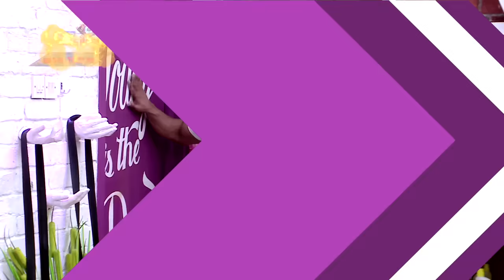Bigg Boss 13 Review: Siddharth Shukla & Madhurima's CUTE Banter Is Too FUNNY